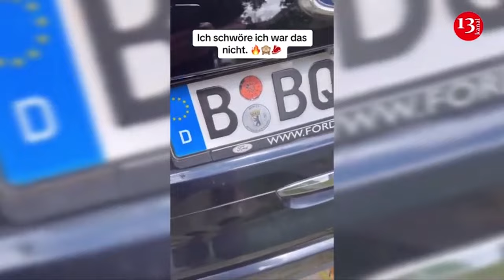Russia is involved in a large-scale fire at a metallurgical plant in Germany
Foreign intelligence officers have concrete evidence of Russian involvement. in a large-scale fire at a metallurgical plant in Germany.
Russia was involved in a major fire at the Diehl Metall Applications metallurgical plant in Berlin, which occurred in early May. Bild reports this with reference to its sources.
“According to Bild, one of the foreign intelligence services informed the German intelligence services that the fire was the result of Russian sabotage. Foreign intelligence officers have concrete evidence of Russia’s involvement,” the publication writes.
According to Bild, German authorities are now studying this data.
As the publication notes, it is unclear why a metallurgical plant was chosen rather than a military plant. Perhaps the target was the capital of Germany.
At the beginning of May, a large-scale fire occurred in the south of Berlin. The Diehl Metall Applications metallurgical plant caught fire, sending a cloud of toxic smoke over part of the city.
The Diehl concern, which owns the plant, also produces Iris-T air defense systems for Ukraine . But they were not made at the Berlin plant; metals were processed there, for example, for cars.
In recent weeks , the number of acts of sabotage in Europe for which Russia is blamed has increased – jamming GPS signals and disrupting commercial air traffic in Estonia, the murder of a Polish border guard, an attack on a Russian political dissident in Lithuania, a hacker attack on major hospitals in London, several episodes of arson in different NATO countries.
At the same time, such provocations are difficult to detect and predict in advance, and there are simply no clear rules for responding to them.